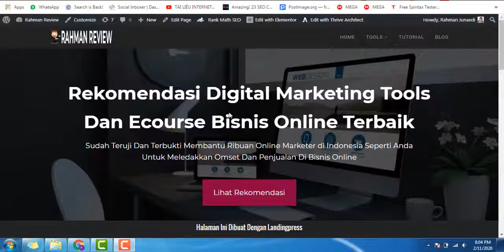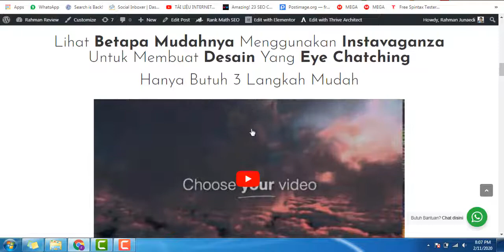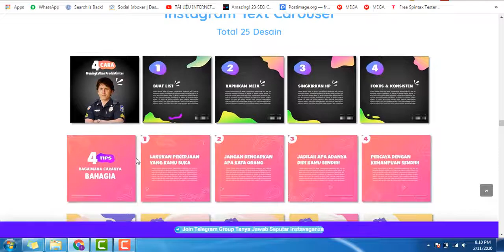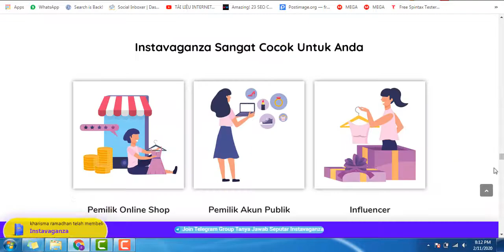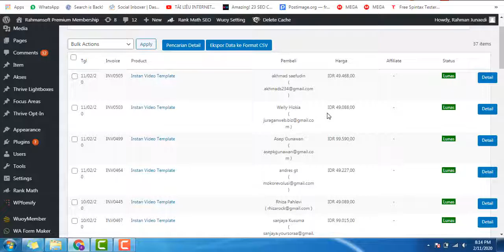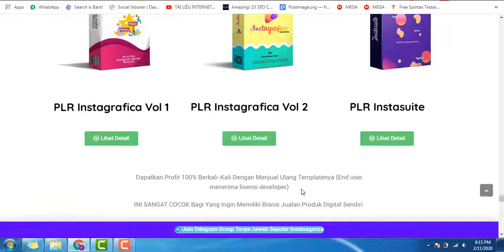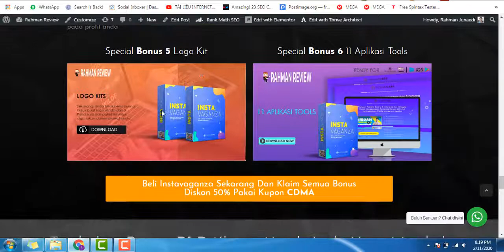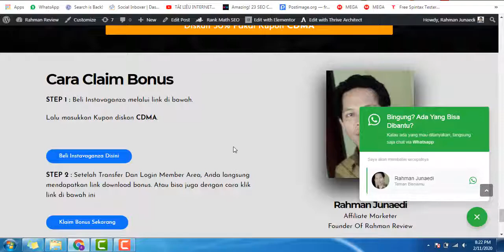Review Dan Bonus Instavaganza Part 1: Lihat Preview Lengkap 890+ Desain Feed Yang Kece Abis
Instavaganza merupakan bundle template desain Instagram premium siap pakai
yang terdiri dari berbagai niche yang dapat diedit dengan mudah
menggunakan powerpoint saja.

Dengan Instavaganza, anda dapat dengan mudah membuat banner Instagram yang eye-catching
untuk meningkatkan penjualan anda.

Taukah Anda untuk membuat dan mendesain satu template itu
cukup menguras waktu, tenaga dan pikiran ?

Maka dari itulah, Kami menghadirkan solusi yang akan membuat anda
merasa nyaman tanpa harus membuang waktu, tenaga dan pikiran lagi
untuk membuat dan mendesain template promosi yang melelahkan.

Yang ada di dalam paket Instavaganza

APA SAJA Yang anda dapatkan?

atau

All In One Link Tracking Tools

ketik "BONUS" tanpa tanda kutip

Rahman Junaedi